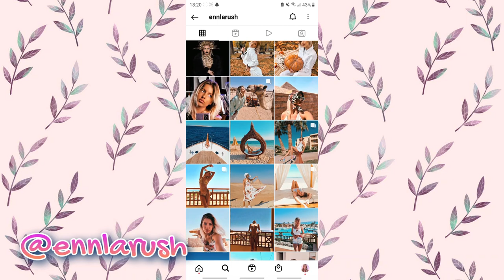OVO JE IZMAKLO KONTROLI!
🤍 MOJ INSTAGRAM - ennlarush

ABOUT ME:

20 years old

Camera I use - Samsung Galaxy Note 20 Ultra

Editor I use - Power Director